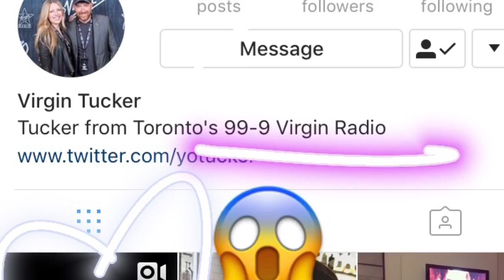Vivian Hicks -Virgin Radio Toronto The Launch